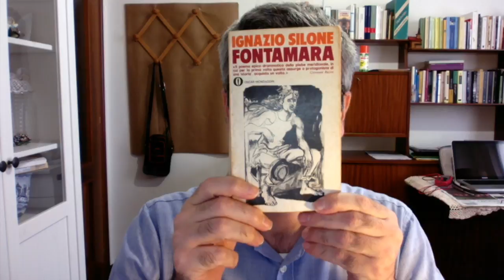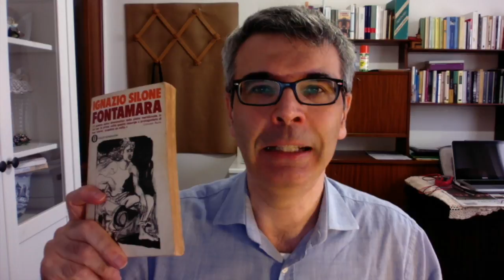Fontamara - Un grande romanzo italiano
Ho riletto “Fontamara” di Ignazio Silone. A mio parere uno dei più importanti scrittori italiani del Novecento.
L’editore è Mondadori.

Prima lettore, poi Autore indipendente.
Ecco la mia pagina su Amazon